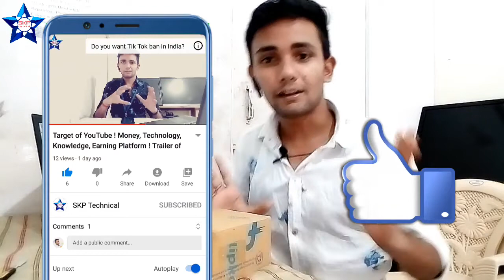Meizu C9 Pro Smartphone Unboxing ! See First Look with Full Feature Specifications & Price !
Doston maine is video men aapko Meizu C9 Pro Smartphone ki Live Unboxing karke dikhaya hai ! main aasha karta hun ki yah video aapko jarur pasand aayega. aap use full watch kariye apni ray jarur comments men bataiye

Queries Solved :
1) Meizu C9 Pro Smartphone Unboxing
2) New Smartphone Unboxing
3) How can buy C9-Pro Smartphones
4) What is Meizu C9 Pro Smartphone Price in india?
5) Latest Smartphone unboxing and Price
6) What is Ram/Rom in Meizu C9 Pro Smartphone?
7) What is Meizu C9 Pro Smartphone battery life?